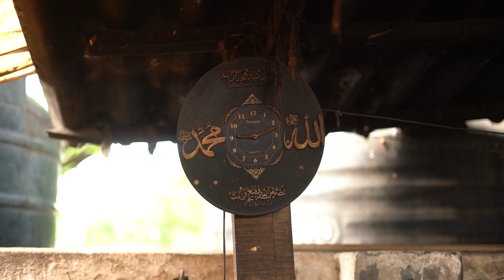Biriyani Tales | FoodArt : Chennai | Rakesh Raghunathan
Shahi Moghul Biriyani  - The Arcot Nawabs not only contributed to the history of the region but also to the culinary history. Nawabi biriyani influenced by the Mughals made in our very own Chennai.

About Rakesh Raghunathan

Rakesh Raghunathan is a South Indian culinary ambassador, whose vision is to showcase the rich heritage of the region to audiences across the world. He brings a unique perspective and experience of south Indian cuisine, while also seeking to turn the spotlight on the custodians of these traditional knowledge systems. A food raconteur, armed with a wealth of anecdotal history, and a deep insight into socio-cultural practices, Rakesh has taken food to the realm of the performative. His presentations are a multi-sensory and aesthetic experience with an element of romance and drama thrown in, as he draws his audiences into a space where food and art converge seamlessly.

Concept & Script : Rakesh Raghunathan & Sindhuja
Director : Sindhuja
Cinematographer : M. Abishek
Asst. Cinematographer : A. Jagan
Editor : S Deepak Raj
Music (Mylapore episode) : Anil Srinivasan
DI : M. Abishek

Production House : Pink Flower Films

Mr. Rafi Mohammed, Shahi Moghul Biriyani
Mr. Jalaludin, Basha Halwa wala
Mrs. Munzera Begum,  MR. Bakerz,
Mr. Mohan & Mr. Kumar, Rayars Mess
Mr. Rajendran, Trouser Kadai
Mr. Tulsiddas Agarwal, Agarwal Bhojanalaya
Mr. Alexander & Mr. Tarun, Ninans Restaurant
Mr. Gautam Vasudev Menon

Address:
3737+9GC, Balaji Nagar, Royapettah, Chennai, Tamil Nadu 600014